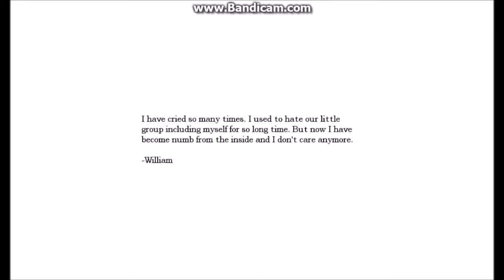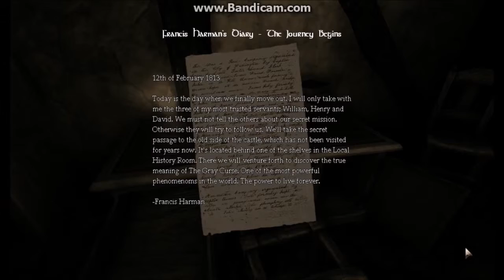Amnesia CS: Followed By Death Chapter 1: Part 2: GRUNTS AND BRUTES EVERYWHERE!!!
Everywhere I go, these monsters will not stop hunting me until I am killed by them...